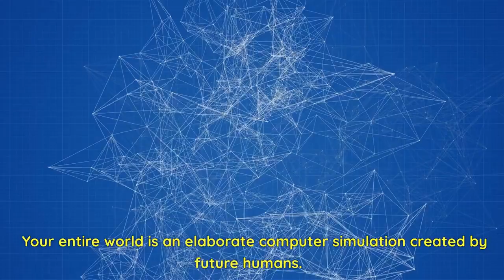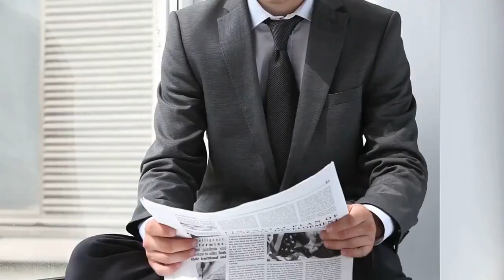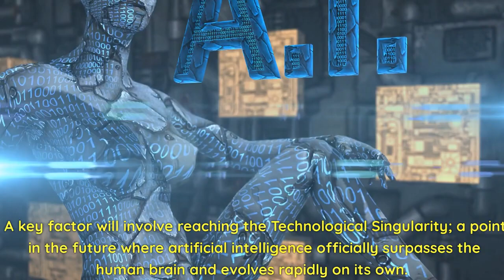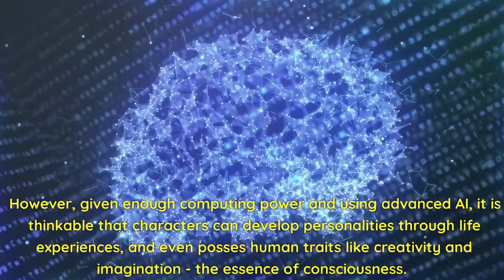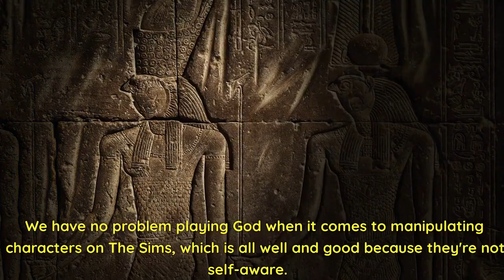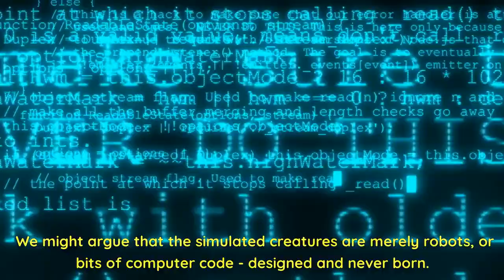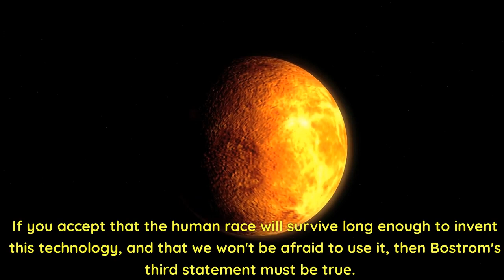Wake Up!! The Simulation theory.